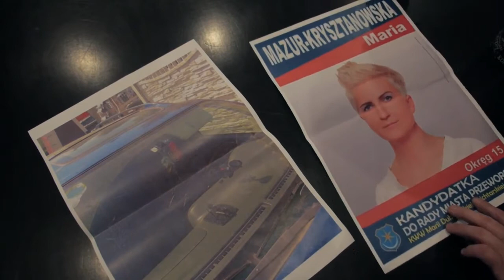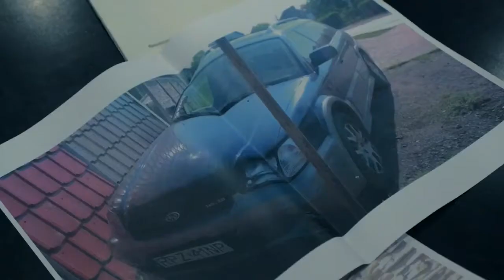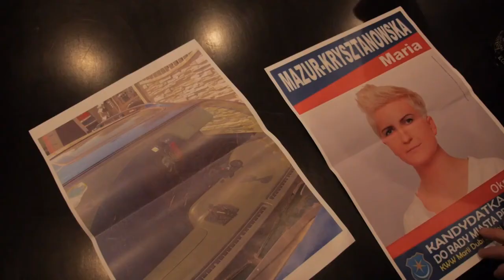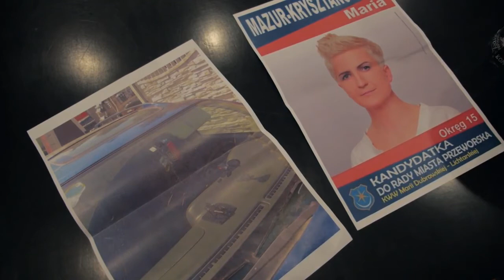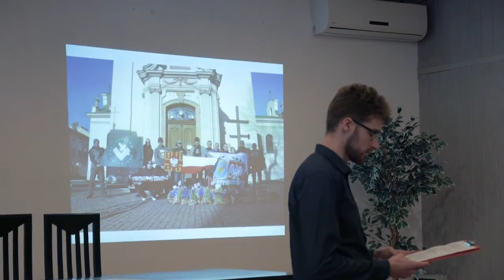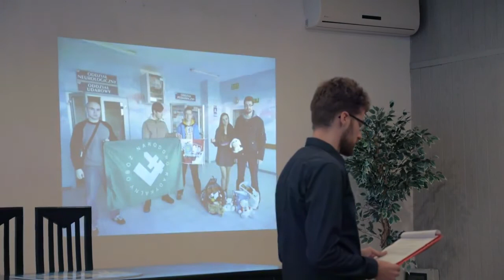NIE dla fałszywych oszczerstw spotkanie publiczne w UM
Video autorstwa Pana Grzegorza ze spotkania publicznego w UM w Przeworsku